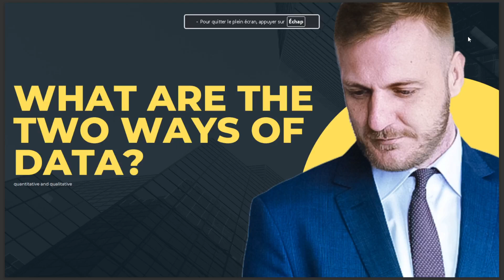WHAT ARE THE TWO WAYS OF DATA